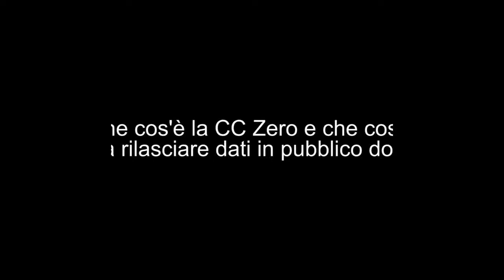Che cos'è la CC Zero e che cosa implica rilasciare dati in pubblico dominio?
Domanda 5/6 di "Scegliere una licenza per l'open data"; Simone Aliprandi intervistato da Stefano Epifani per il portale Dati.Gov.it nell'autunno 2015 (informazioni complete sull'intervista qui